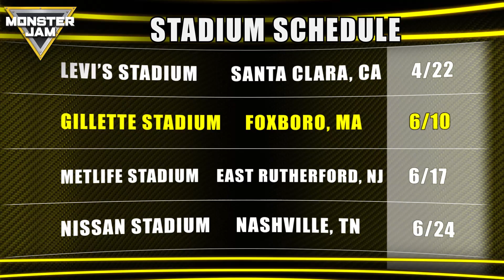Monster Jam Santa Clara Highlights 2017